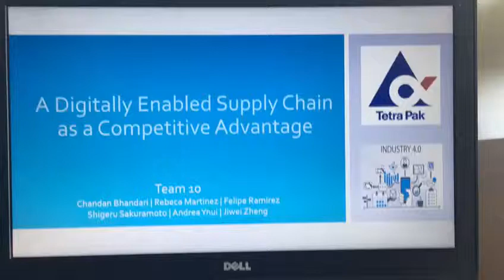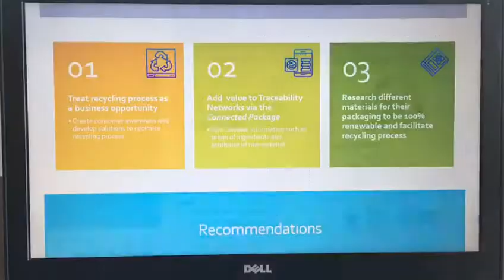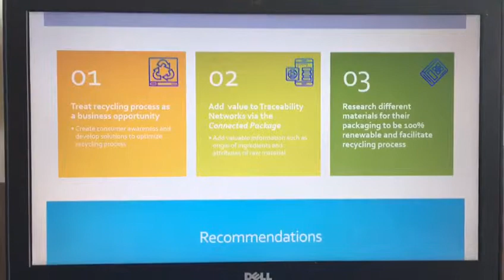Team 10 Tetra PaK Case Study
Supply Chain Analytics Case Study-- Tetra PAK - Team 10